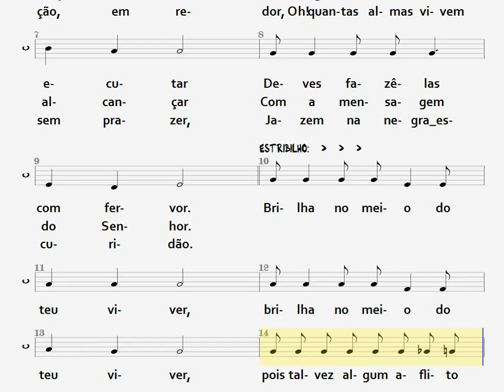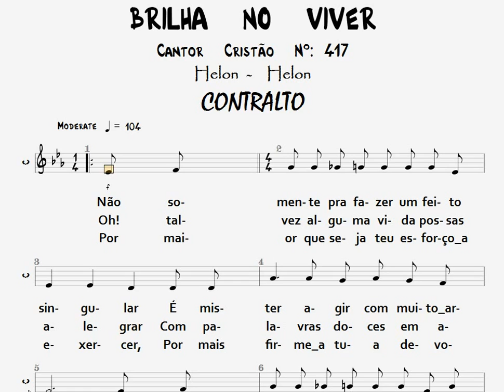417- BRILHA NO VIVER - CONTRALTO